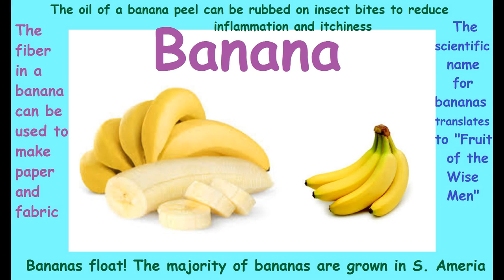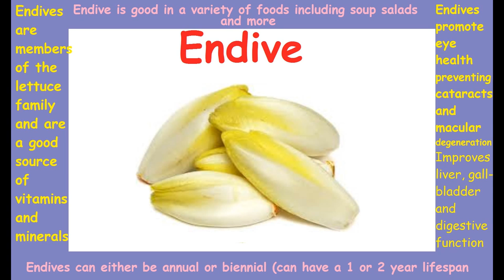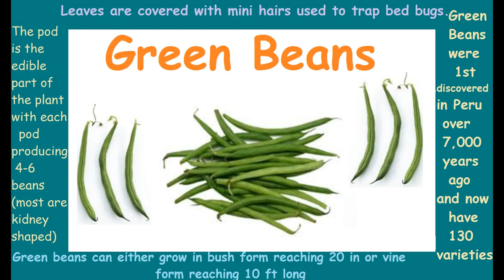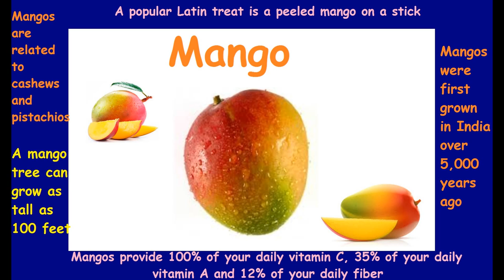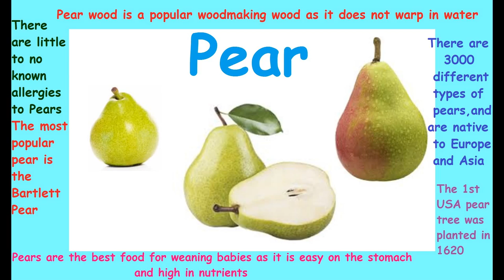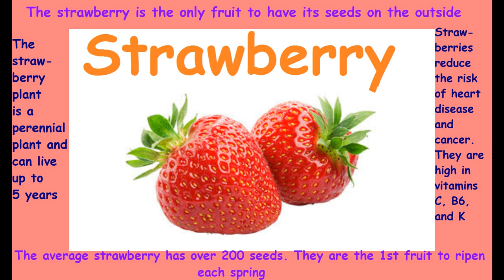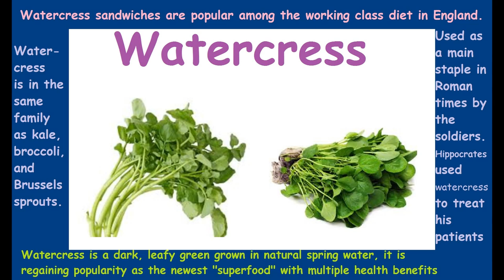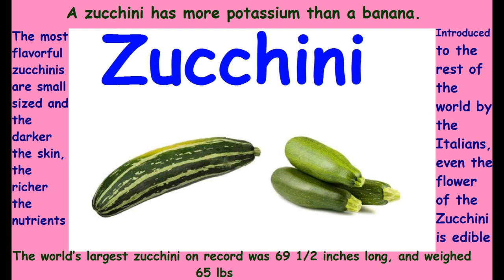Fruit and Vegetables A-Z! A Fruit + Vegetable for EVERY LETTER!!! Plus fun facts + more!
So many fruits and veggies, so little alphabet! They said it couldn't be done, but today we have a video that showcases a fruit and a vegetable for EVERY letter of the alphabet! (ok so for X we could only find a fruit that started with X, but found a vegetable that ends in X!) Watch this video, and pause on your favorite to find out super cool facts about these amazing fruits and vegetables! Who knew so much goodness could fit into one video! If you like this video, please check out some of our other great A-Z videos! We are always looking for fun new channels to so let us know about your channel! Thanks again for watching!